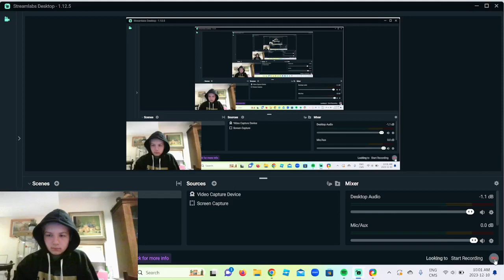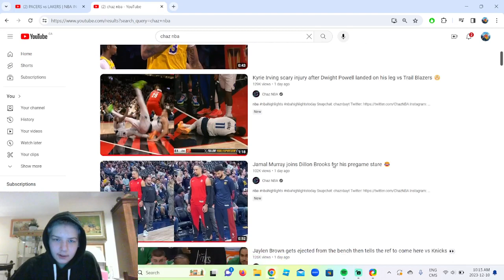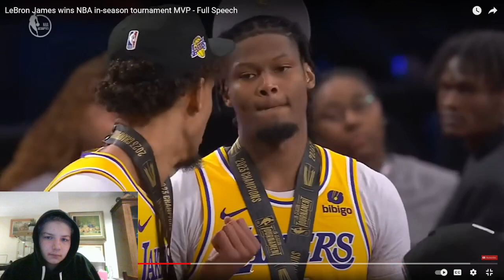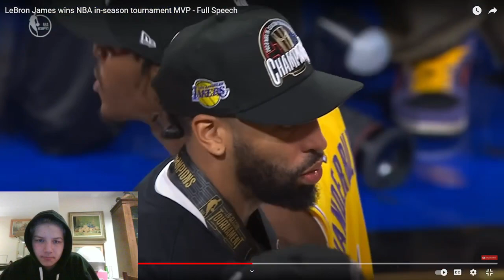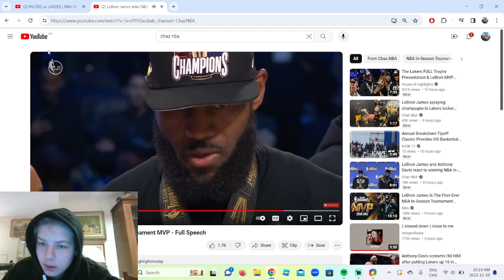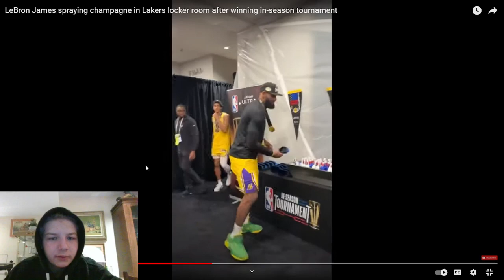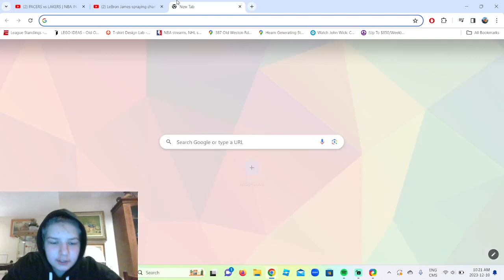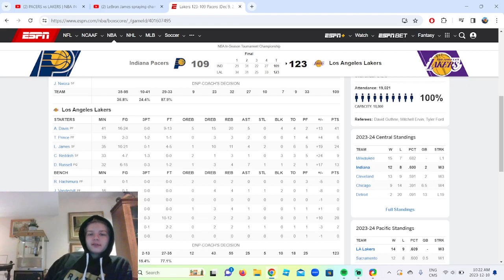AD 41 & 20! Lakers Vs Pacers In Season Tournament Reaction!